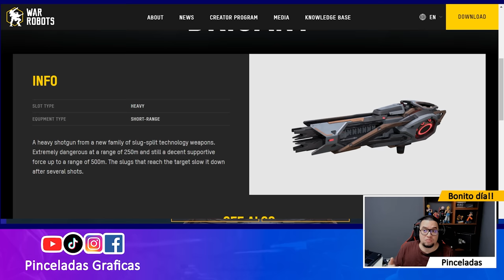[WR] NUEVA TABLETA ULTIMATE para conseguir al MENDER ULTIMATE War Robots - Pinceladas Graficas